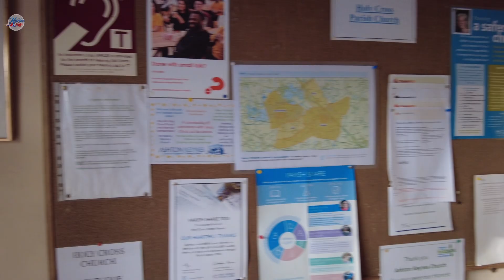COTSWOLDS - A Snowy Walk Through the Heart of an English Village: A Winter's Day Adventure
It has been snowing in the UK and today I took a walk in the snow in this beautiful village in the Cotswold Water Park area. The snow has settled has has not yet melted but makes for beautiful scenery along this village walk.

The Thames runs along Ashton Keynes village and is still just discernible, flowing between these lakes, and it provides one of the best features of the village, running past the front gardens of many houses whose residents can only reach the road by means of attractive bridges.

Ashton Keynes in Wiltshire has the infant River Thames running beside the entire length of the main street and the houses on this street are all reached by crossing small footbridges.

Relaxing English countryside 4k walk with ambience - nature sounds - asmr - blue - skies - outdoors - natural sounds- no talking - no music - just walking- natural sounds for sleep - relaxation - with plenty of sunshine - fields - woods - English village - In England - Cotswolds- experience - bright - sun - birdsong.